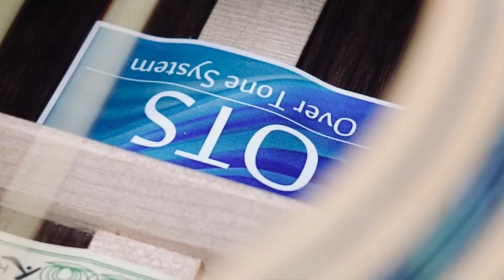ライン１本でこの音！ スーパーナチュラル・ピックアップの実力をチェック！ ギター：Ayers A07-C 1996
ギターからライン１本で出力し，レコーダー直接録音。それにリバーブをかけただけでこの音が実現できます。

特筆すべきはピックアップの出音の速さです。一部のピックアップは弦振動が音に変わるまでにわずかに遅れを感じる事があります。このスーパーナチュラルの最新モデルは特にレスポンスが良いと言えます。

Ayers A07-C 1996 フローレンタイン限定版
トップ：シトカ・スプルース
サイドバック：インディアン・ローズウッド